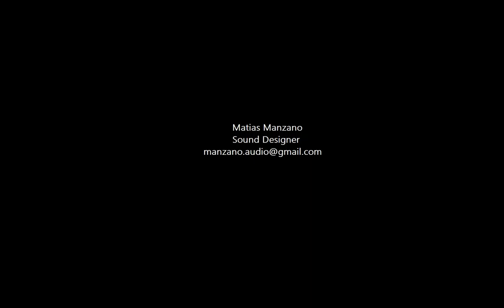Matias Manzano - Sound Design Demo - Divinity: Original Sin 2.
Sound Design  Demo for Divinity: Original Sin 2 Game.